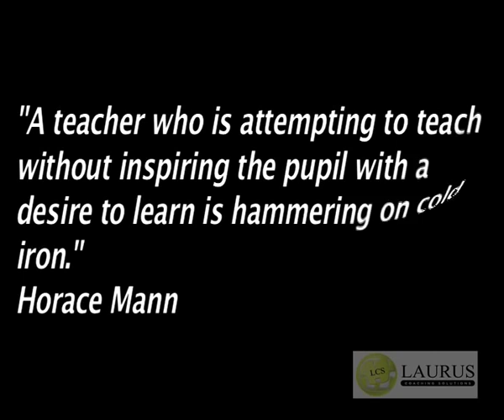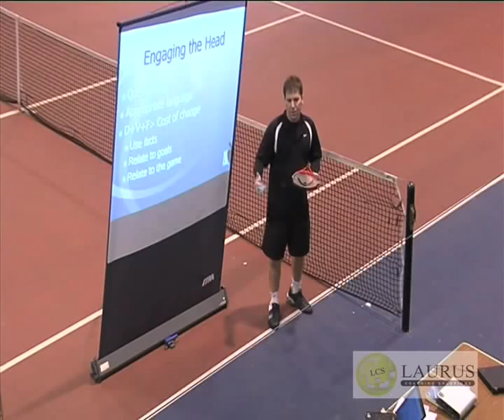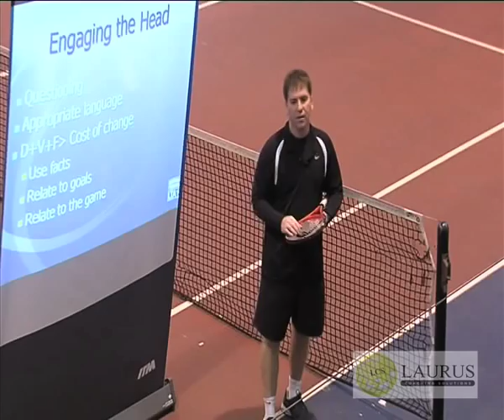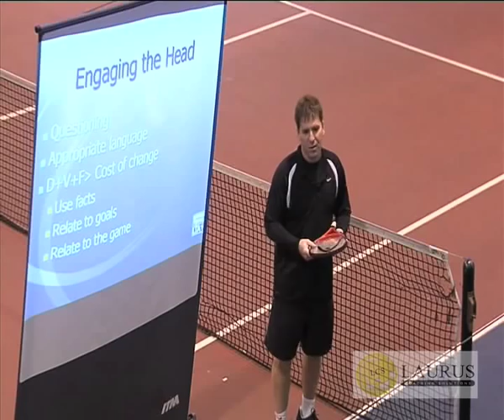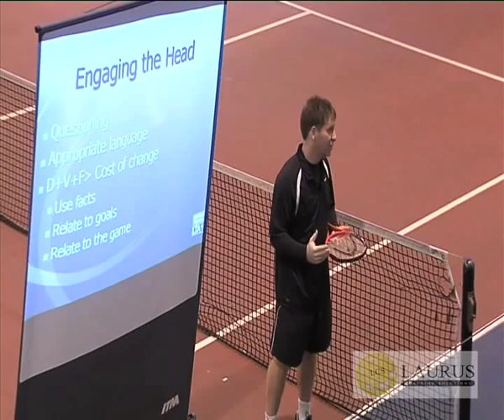desiretolearnfinal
a key principle in learning is that people require a desire to learn.  This video is an extract from Larry Jurovich's presentation at last years Tennis Scotland Conference in how to get buy in and desire to learn from your athletes